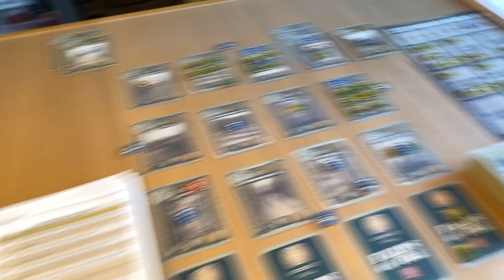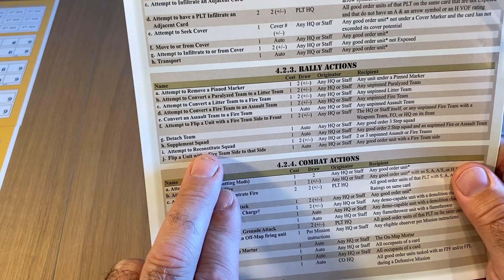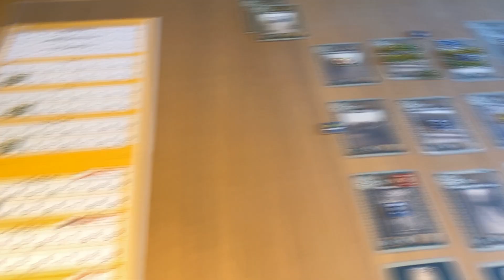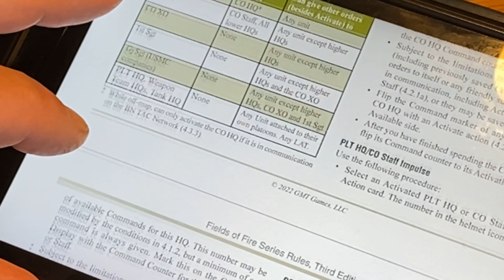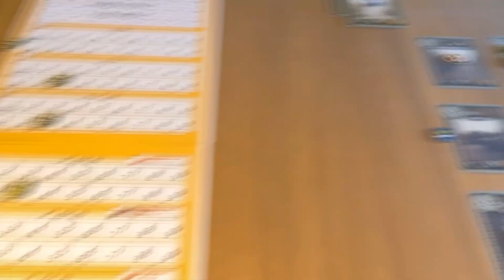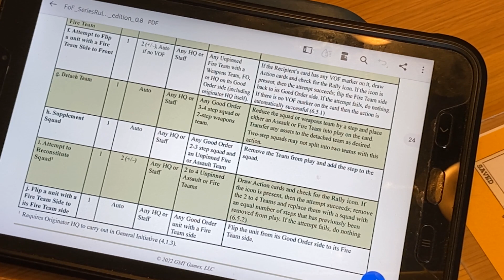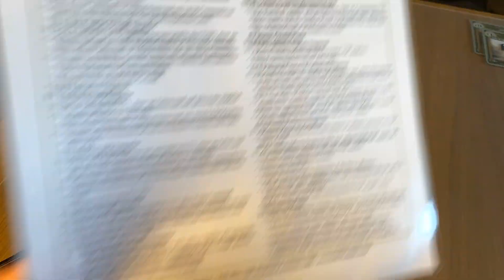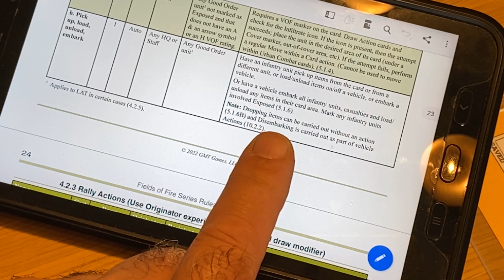FOF Normandy Mission 1 Trevieres Offensive Part 10